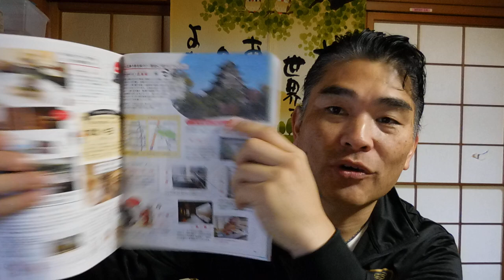【アイドルいくこさん】著作権に違反しています。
今日は、著作権の話と私がハマってる
YouTuberさんの紹介をアップしました♪

40歳からYOUTUBEを始めました。
４６歳で憧れのトランザム・ナイト2000仕様を購入できました。
40歳⇔23歳：年の差結婚できました！
ありがたや、ありがたや。
47都道府県視聴者様に会いに行く旅も実現。
2019年10月は初めての息子をわが人生に向かえます。

2018年版/速稼塾にご参加のみなさまへお知らせ。